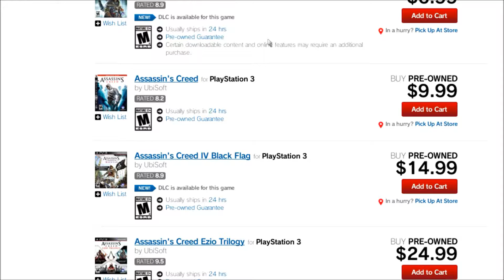My Thoughts on The Current/Recent State of Gaming & Trends (Incoming Rant)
Hey everyone, this is a very different style video than i'm used to making. Its me talking about the current/recent state of gaming, Trends that developers have been doing that i dislike, and other various things.

This is more or less a rant video... and includes quite a bit of swearing so if that isnt your thing then click the back button because i dont hold back on what i say in this video compared to say my reviews, where i would tone it down a little.

Note: The original Tony Hawk review i wanted to show for some reason i just cant find it. Checked my history and searched for hours and still couldnt find it. Instead i posted another video that does the job as far as showing how shit the game is.

Would you like to support me and my content since youtube ads suck?